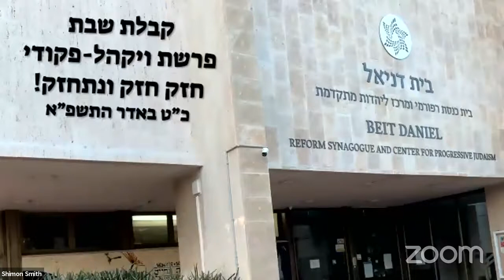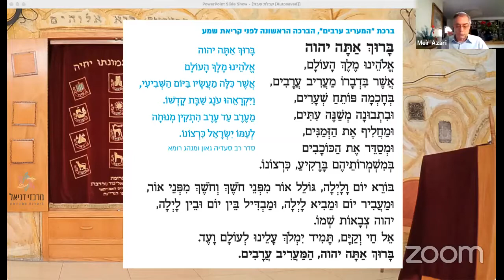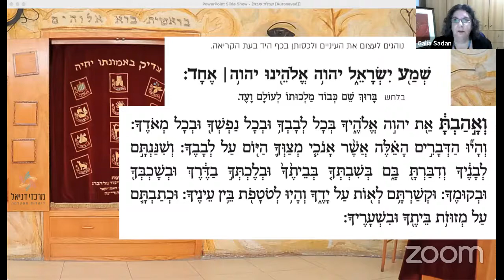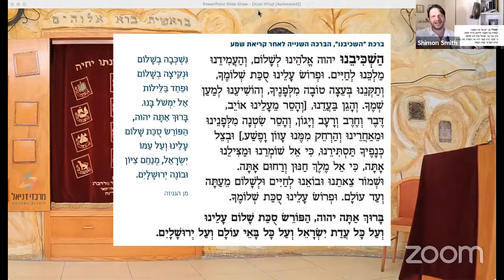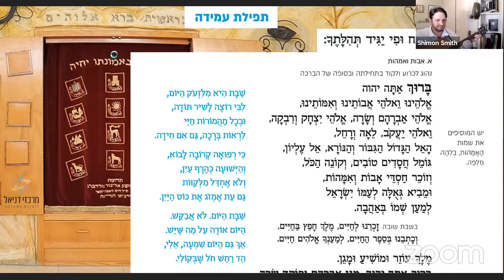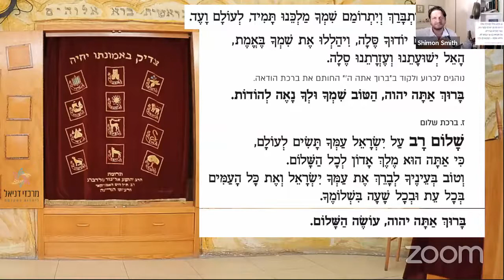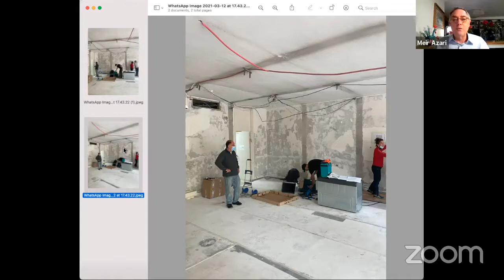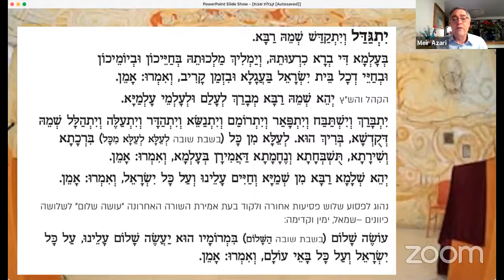קבלת שבת עם מרכזי דניאל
מוזמנות ומוזמנים לבקר באתר התנועה הרפורמית